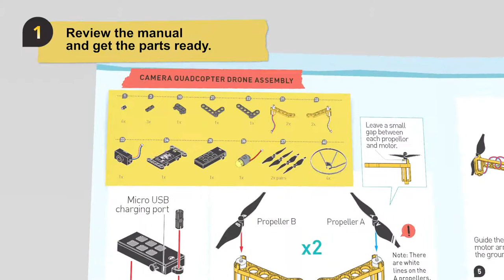Gigo 5-in-1 Buildable Drone with HD CAMERA #7066 Product Tutorial